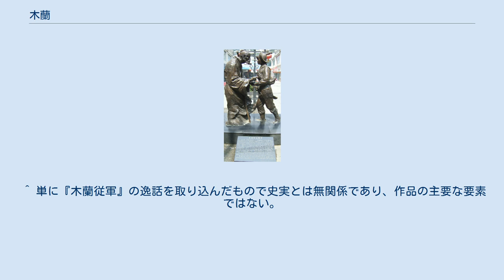木蘭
戯曲_(中国)
木蘭と父の像（新郷市） 木蘭（もくらん、繁体字: 木蘭; 簡体字: 木兰; 拼音: Mùlán; ウェード式: Mu4-lan2、ムーラン）は、中国における伝承文芸・歌謡文芸で語られた物語上の女性主人公。
木蘭の姓は「花」「朱」「木」「魏」など一定していないが、京劇では「花木蘭」とされる。
 老病の父に代わり、娘の木蘭が男装して従軍、異民族（主に突厥）を相手に各地を転戦し、自軍を勝利に導いて帰郷するというストーリーである。
 陳の釈智匠『古今楽録』に収められた北魏の『木蘭詩』（木蘭辞とも、作者不詳）が記録された最も古い文献とされる。
 『楽府詩集』25巻橫吹曲辭5の「梁鼓角橫吹曲十二首」に木蘭詩2首が収められている。
南北朝時代の北朝の民間民謡に由来するとされる。
その注に「古今楽録曰　木蘭不知名 浙江西道観察使兼御史中丞韋元甫續附入」と『古今楽録』の記事が記載される。
 木蘭従軍故事は後代、詩歌や戯曲・小説の題材となった。
戯曲では、明の徐渭が編んだ雑劇『雌木蘭』などがある。
また現在の京劇などでは『花木蘭』の題で演じられている。
小説では清初の褚人穫『隋唐演義』にも含まれている。
日本では田中芳樹が、これを題材にした小説『風よ、万里を翔けよ』を書いている。
 ^ 郭茂倩. 樂府詩集. - ウィキソース. ^ 2首のうち1首目の日本語訳は、『中国名詩選 中』松枝茂夫 編 1984年 岩波文庫 ISBN 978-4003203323 、南北朝時代の歌謡〔北朝の歌謡〕 p.196-204 がある。
もう1首は後の時代に追加されたもので、（唐）韋元甫（中国語版） 作のものである。
 ^ 単に『木蘭従軍』の逸話を取り込んだもので史実とは無関係であり、作品の主要な要素ではない。
 ^ 新華影業公司、日本の占領期間に唯一残った映画会社。
 木蘭詩に関するカテゴリ: